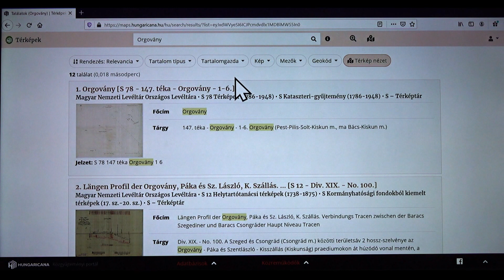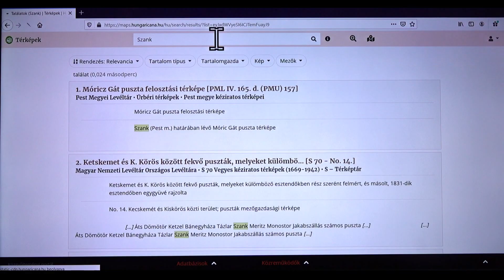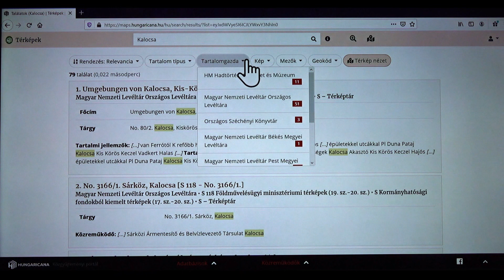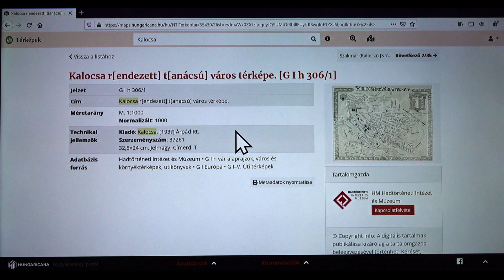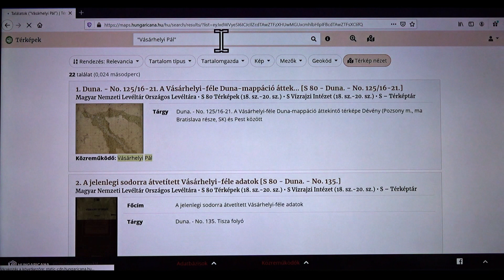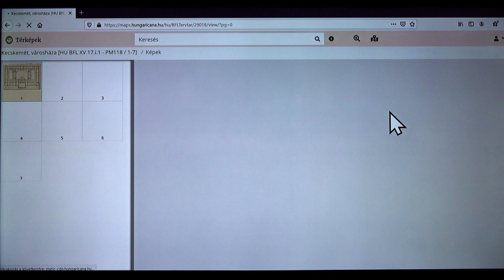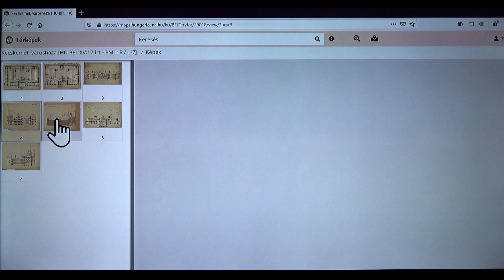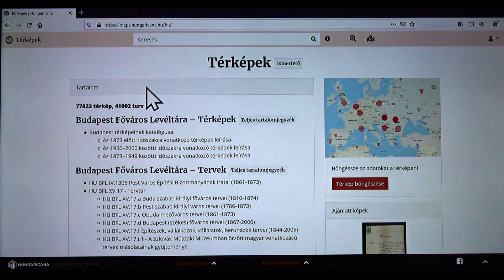Keresés a Hungaricana - Térképek és Építészeti Tervek gyűjteményében (Internet Fiesta 2021)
Közreműködik: Kozma Róbert
Felvétel: Fuchs Alfonz

Szerkesztő: Nagy Alexa
Felelős szerkesztő: Ramháb Mária
BÁCS-KISKUN MEGYEI KATONA JÓZSEF KÖNYVTÁR 2021